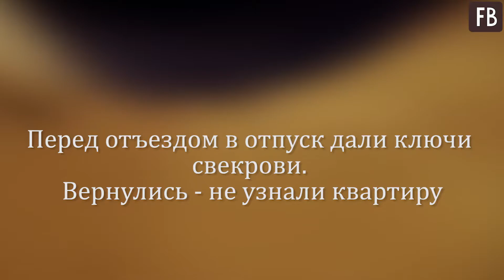Перед отъездом в отпуск дали ключи свекрови. Вернулись - не узнали квартиру